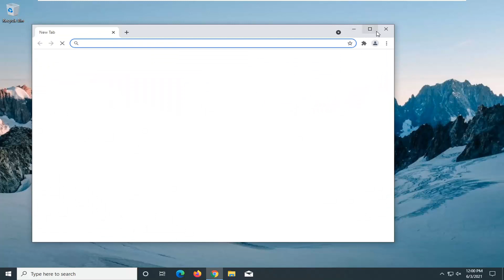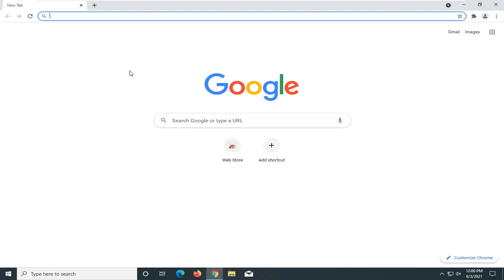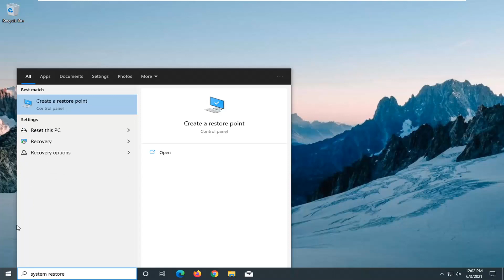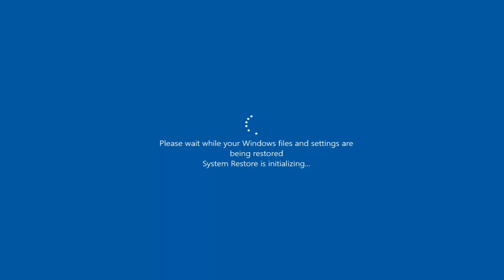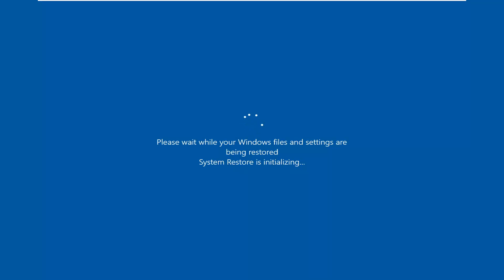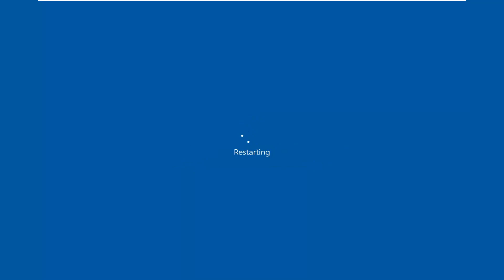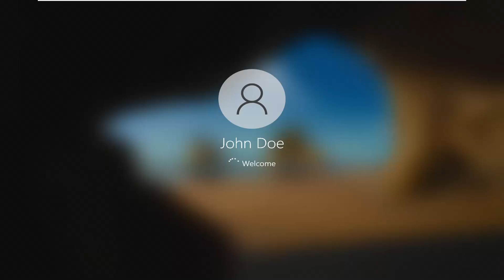FIX Error We Couldn't Find a Camera Compatible With Windows Hello Face [Tutorial]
Windows Hello is an excellent feature. It lets Windows users use fingerprint, facial recognition, and other biometric details to login into Windows devices. Still, users can experience issues at times. For example, one common error that users encounter while using Windows Hello is ‘We couldn’t find a camera compatible with Windows Hello Face’.

Issues addressed in this tutorial:
we couldn't find a camera compatible with windows hello face
we couldn't find a camera compatible with windows hello
we couldn't find a camera compatible with windows hello not working fix
we couldn't find a camera compatible with windows hello face dell
we couldn't find a camera compatible with windows hello face asus
we couldn't find a camera compatible with windows hello fingerprint
we couldn't find a camera compatible with windows hello face hp
we couldn't find a camera compatible hello face
we couldn't find a camera compatible hello